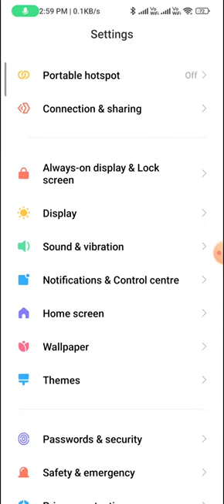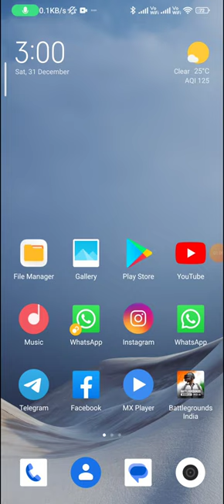How to change the refresh rate 120 hz to 60 Hz in redmi 9